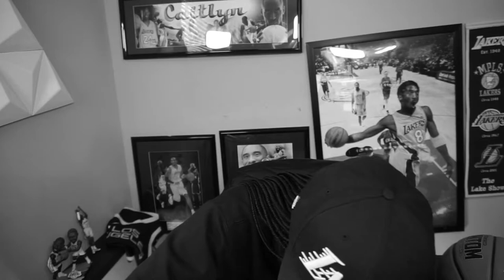PHOENIX MERCURY GOT DIAMOND DESHIELDS AND TINA CHARLES?! WNBA FREE AGENCY IS SICKENING!!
AYO?! Phoenix just traded for Diamond and scooped Tina Charles back to back! THIS IS SICKENING!